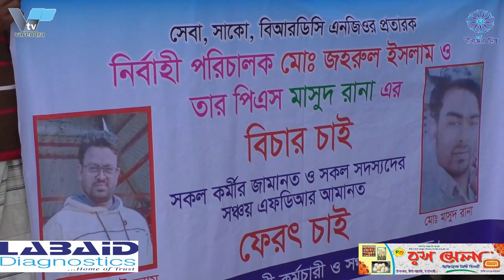নওগাঁয় ভুয়া এনজিও খুলে আমানতকারিদের ৩০ কোটি টাকা নিয়ে পালিয়েছে দুই প্রতারক | Nawgan Fake NGO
নওগাঁয় ভুয়া এনজিও খুলে ৩০ কোটি টাকা নিয়ে পালিয়েছে দুই প্রতারক | Nawgan Fake NGO

নওগাঁয় ভুয়া এনজিও খুলে আমানতকারিদের ৩০ কোটি  টাকা নিয়ে পালিয়েছে  দুই প্রতারক
নওগাঁর পোরশা উপজেলার সারাইগাছিতে  সাকো নামে ভুয়া এনজিও খুলে উচ্চহারে মুনাফা দেয়ার কথা বলে আমানতকারিদের প্রায় ৩০ কোটি টাকা নিয়ে পালিয়েছে জহুরুল ইসলাম ও মাসুমরানা নামে দুই প্রতারক।  ৪ মাসেও টাকা ফেরত না পেয়ে প্রতারণার শিকার শতশত নারী, পুরুষ আমানতকারি পোরশা উপজেলা পারিষদ চত্তরে টাকা ফেরত প্রদান ও প্রতারকদের বিরুদ্ধে ব্যবস্থা গ্রহনের দাবিতে মানববন্ধন করেছেন।  এ ছাড়া কয়েকজন আমানতকারি এ বিষয়ে পোরশা থানা ও নওগাঁর আদালতে  প্রতারকদেও বিরুদ্ধে পৃথক মামলা করেছেন। এরিমধ্যে অভিযুক্তের দুই সহযোগীকে গ্রেফতার করেছে র‌্যাব-৫। এ নিয়ে আমাদের নওগাঁ প্রতিনিধি সাদেকুল ইসলাম সাদেকের তথ্য ও ভিডিও চিত্রের ভিত্তিত্বে ডেস্ক রিপোর্ট।
২ বছর আগে  নওগাঁর পোরশা উপজেলার সরাইগাছিতে সাকো নামে একটি এনজিও’র অফিস খোলেন এই উপজেলার  বাসিন্দা জহুরুল ইসলাম জহুরুল ইসলাম।  নিজেকে এনজিও’র নিবার্হী পরিচালক ও তার সহযোগি মাসুদরানাকে পিএস পরিচয় দিয়ে এনজি’র বিভিন্ন পদে সাড়ে ৩’শ কর্মী নিয়োগ দেন। কর্মচারিদের  পদঅনুসারে প্রত্যেকের কাছ থেকে জামানত হিসেবে নেয়া হয় ১ লাখ থেকে ১০ লাখ টাকা পর্যন্ত। অনুমোদন না নিয়েই খুলে বসেন নওগাঁর পোরশা,সাপাহার,নিয়ামতপুর উপজেলার পাশাপাশি রাজশাহী ও চাঁপায়নবাবগঞ্জ জেলায় ২৮ টি শাখা। এসব শাখার মাধ্যমে লোভনিয় মুনাফার কথা বলে শত শত সাধারণ ও দরিদ্র মানুষের কাছ থেকে আমানত হিসেবে কোটি কোটি হাতিয়ে নেন প্রতারক চক্র। সংসারে স্চ্ছলতা ফেরাতে  অনেক কষ্টে জমানো টাকা নিয়ে পালিয়ে যাওয়ায় এখন সর্বশান্ত আমানতকারিরা।
বিভিন্ন শাখার কর্মীদেও কাছ থেকে জামানত আর এফডিআর করিয়ে লক্ষ লক্ষ টাকা হাতিয়ে নিতো কর্মকতা নামধারী প্রতারর্ক জহুরুল হক ও তার সহযোগী মাসুম রানা। মানুষজনকে প্রলুব্ধ করতে কিছু আমানতকারিকে ২/৩ মাস মুনাফাও প্রদান করেন তারা।
বিষয়টি এ বছরের শুরুর দিকে উপজেলা  প্রশাসনের নজরে এলে উপজেলা নিবার্হী অফিসার  বিশেষ সভা করে এই ভুয়া এনজিও’র কার্যক্রম নিষিদ্ধ করে। স্থানীয় ভাবে গঠন করা হয় তদন্ত কমিটি। কিন্তু তদন্ত কমিটির কাজ শুরুর আগেই কমপক্ষে ৩০ কোটি টাকা নিয়ে  পালিয়ে যান প্রতারক জহুরুল হক ও মাসুমরানা। তবে প্রশাসন বলছেন আদালতের নির্দেশ পেলে পরবর্তি পদক্ষেপ গ্রহন করা হবে।
এদিকে জন প্রতিনিধি ও ভুক্তভোগীদেও দাবি এনজিওটির স্থাবর অস্থাবর সম্পত্তি বিক্রি করে আমানতকারিদের মধ্যে তা বন্টন কওে দিলে ক্ষতি অনেকটাই পুশিয়ে নিতে পারবেন তারা।
শুধু নওগাঁ জেলাতেই নয়। দেশজুড়ে শুধুমাত্র যৌথ মূলধন কোম্পানী, সমবায় অথবা সমাজ সেবা অধিদপ্তর থেকে নাম মাত্র নিবন্ধন নিয়ে অবৈধ ভাবে এনজিওর নামে সুদি ব্যবসা করছেন প্রতারক শ্রেনী। আর এদেও ফাঁদে পা দিয়ে সর্বশান্ত হচ্ছে সাধারণ মানুষ। তাই বিষয়টির প্রতি নজরদারি বাড়ানোর পরামর্শ সচেতন মহলের।